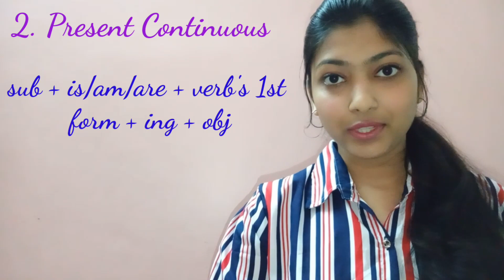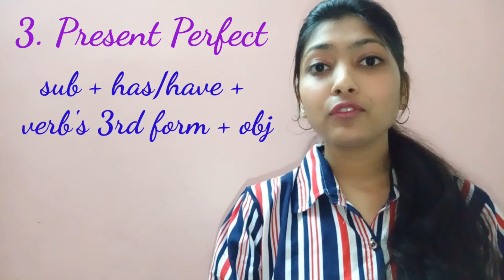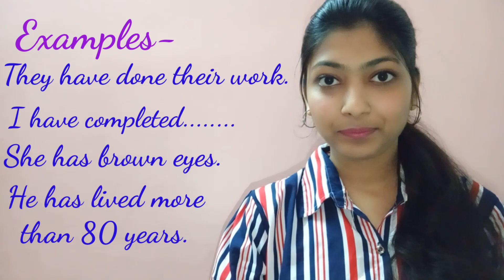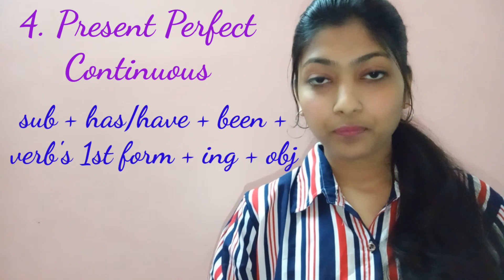The Present Tense | Tenses | English Saga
Hello learners!
In this video, you will learn the 1st type of tense that is The Present Tense. This lesson is a detailed explanation of all the 4 forms of present tense with examples.
Forms of Present Tense-
1. Simple Present Tense
2. Present Continuous Tense
3. Present Perfect Tense
4. Present Perfect Continuous Tense

Keep Learning!